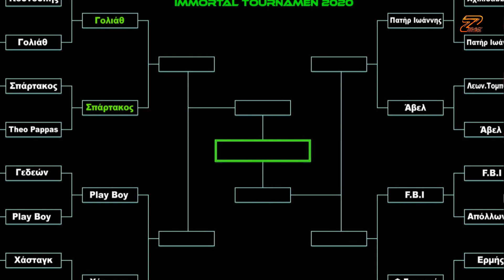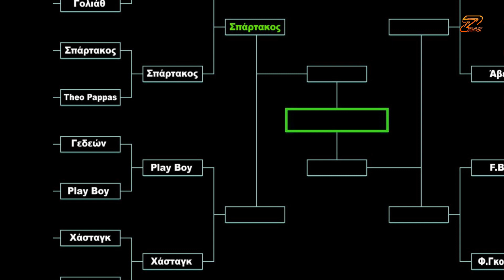Γολιάθ vs Σπάρτακος (προημιτελικός Immortal Tournament 2020) ZMAKDOME 34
Το ZMAKDOME 24 φιλοξένησε και το πρώτο ματς της φάσης των 8 του τουρνουά Immortal 2020. Και ήταν ματς πολλών ρίχτερ ανάμεσα στον Γολιάθ και τον Σπάρτακο, με ένα τέλος που...